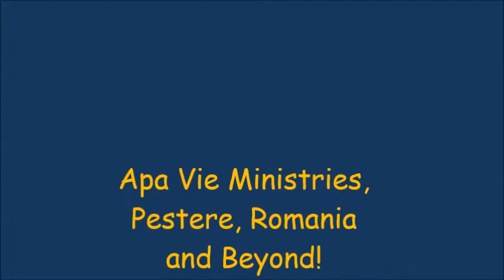Holy Spirit in Acts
5 Verses!
How we know the infilling of the Holy Spirit is available to believers!